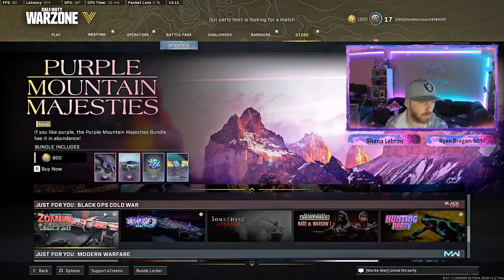Costream With FlankGawd and BrittanyBxtch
from the PNW - Washington state Im here to have fun , build an amamazing
Community/Family where everyone is welcomed to be apart of the fun and the build and a
place they can take thier mind off things. ALl i ask is be respectful to one another an
please enjoy yourselves.
(GamerTag)
DixieNormous#8489293 Activison
I add everyone JUST REMEMBER RESPECT
Co-Streams Always Welcomed
Goals Updated Monthly
*3k Followers
*Hittin 1k memebers in both my Community Groups Discord/killanation
*1-2 charitity events a month
8 250 Return Viewers for Subs
📺 I Stream LIVE every day Here On FB!
👍🏼 Drop a 'LIKE' if you enjoy or injoyed the content!
🔔 Dont forget to Hit the 'BELL' to get Notified when i go Live!
Donations Help ME be able to give Back To Our Amazing Community So Huge Thanks IN Advance!
FOLLOW me Also On!!
*Snap -dafatkid5891
DIRECT DONO's / Subs
*Direct -( If you hit monthly you can become a (SUB) Also get
you a Discount on Merch you just gotta let me Know you Subbed)
Graphic Designer- Vanessa Ava @FB
Check her out with the Code:IzaKilla
Promise she wont let you down !!
Make Sure To Hit Up & Join My Communites
Pc player using Ps4 Controler & PC SPEC's
*Processor _ AMD Ryzen9 5900x
*Motherboard -ASUSTeK PRIME B450M-A
*Ram 32gb
*Gpu - Nvida 3090
*MY AMAZIN Mod Patrol/Family Leaders *
*Audie Dau*Joe Nub*Chris Ravenci*Phil Luscombe*Daniel Catarino Sosa*
*Lynette Barbe*Griffin Epstein**Kait Taylor*Jacob Longsine*
*Ian Horlacher*
Thanks for Tuning IN an Showing your Love AN Support ! YOU MAKE THIS WORTH IT MUCH LOVE .IzaK